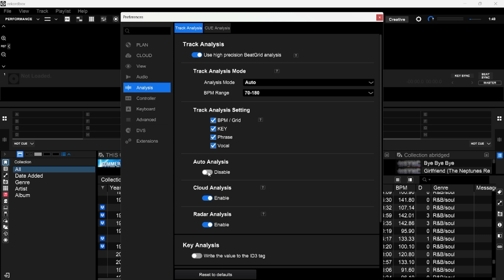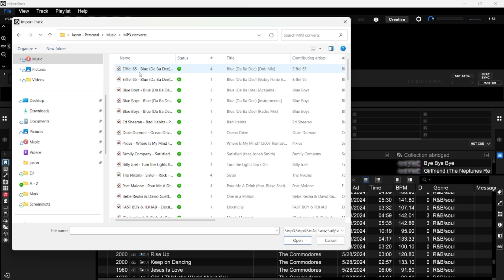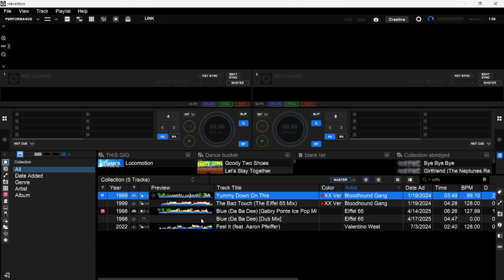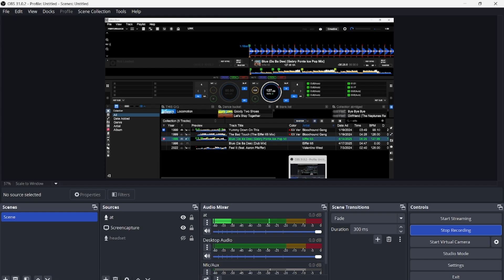Easy How-To: Import and Analyze Tracks in Rekordbox 7.1.xxx (2025 Update!)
Learn exactly how to import and analyze your music tracks in Rekordbox 7.1.0 & 7.1.1 with this 2025 tutorial! Whether you're new to Rekordbox or updating your workflow for version 7.1, this step-by-step guide covers everything you need to start importing and analyzing tracks in Rekordbox for 2025.

Getting your tracks imported and analyzed correctly is crucial for accurate beatgrids, key detection, and overall smooth DJ performance. In this video, we'll show you a quick and easy method for importing music into Rekordbox 7.1.0 and 7.1.1 and how to effectively use the analysis function to get your library ready to mix.
0:00 - Intro: Importing & Analyzing in Rekordbox 7.1.0 & 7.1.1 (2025 Update)
1:10 - Overview of Rekordbox Import Options
2:15 - How to Import Tracks from Folders into Rekordbox 7.1.0 & 7.1.1
3:45 - Importing from Music App / iTunes Library
5:00 - Deep Dive: Rekordbox 7.1.0 & 7.1.1 Analysis Settings Explained
7:30 - How to Analyze Tracks (Single & Batch Process)
9:05 - Checking Beatgrids & Key after Rekordbox Analysis
10:15 - Fixing Common Rekordbox Import/Analysis Problems
11:30 - Pro Tips for a Faster Rekordbox Workflow (2025)
12:45 - Final Recap